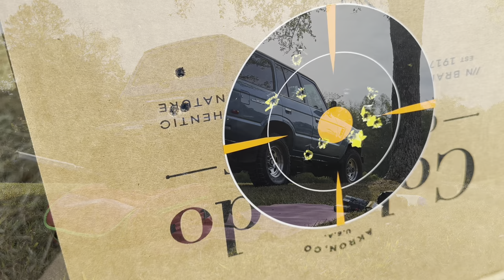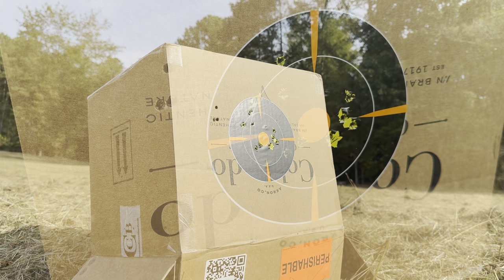#1 Zeroing Rifle, Daily Training, Walking the Goats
Join Chadd for a close look inside his personal life and endeavors during these weekly episodes.